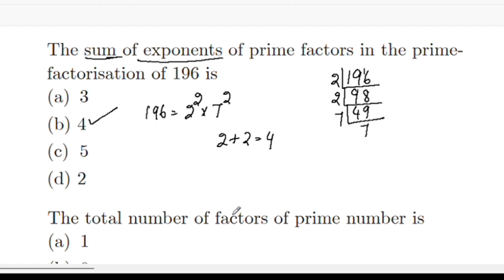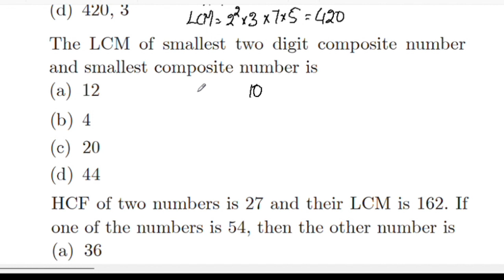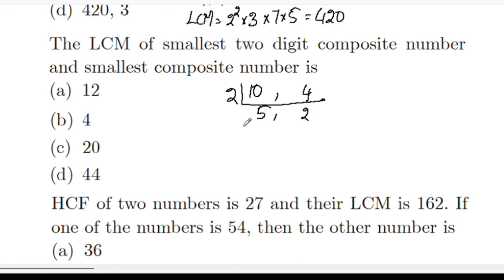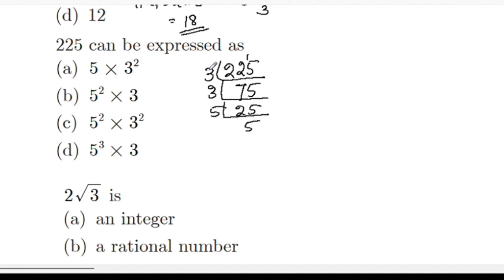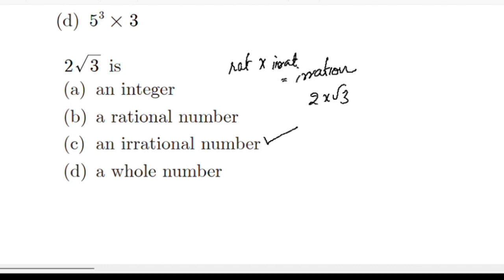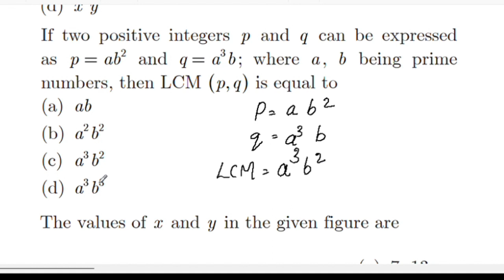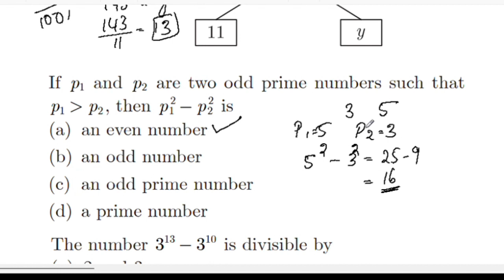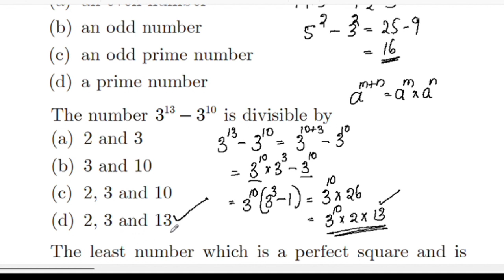MCQs Of CBSE Class 10 Maths Chapter 1 Real Numbers In Malayalam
Topics
1) cbse maths class 10
2) cbse maths class 10 chapter 1
3)cbse classes by grace jose
4) ncert maths solutions
5) real numbers class 10 maths
6) class10 chapter 1 maths
7)  class 10 maths  chapter 1 ex.1.1 Q.no. 4
8) class 10 real numbers in malayalam